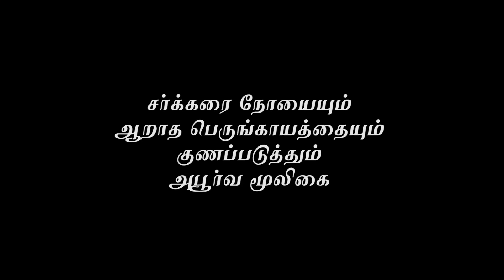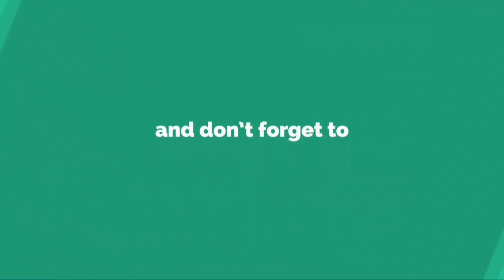சர்க்கரை நோயையும் ஆறாத பெருங்காயத்தையும் குணப்படுத்தும் அபூர்வ மூலிகை | Health & Beauty Plus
சர்க்கரை நோயையும் ஆறாத பெருங்காயத்தையும் குணப்படுத்தும் அபூர்வ மூலிகை

இன்றைக்கு சர்க்கரை நோய் மிகப் பெரிய நோயாக இருக்கிறது. அதைக் குணப்படுத்துவதும் கடினமாக இருக்கிறது. ஆனால் இந்த நோய்களுக்கெல்லாம் நமது பாரம்பரிய மருத்துவத்தில் குணப்படுத்தக்கூடிய மூலிகைகள் இருக்கின்றன. இந்தக் காணொளியில் நாம் காணும் மூலிகை சர்க்கரை நோயை மட்டுமல்லாது, அதன் மூலம் ஆறாமல் இருக்கும் புண்களையும் ஆற்றுகிறது. விபத்து மூலம் ஏற்படும் பெருங்காயத்தையும் குணப்படுத்துகிறது. இந்த வீடியோவை இறுதிவரை பார்த்து பயனடையுங்கள்.